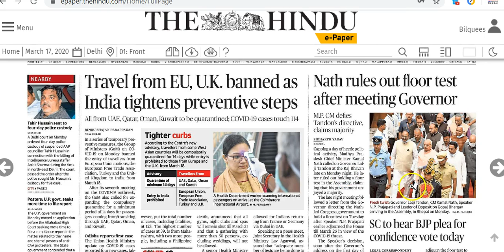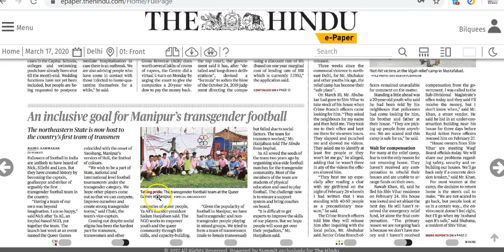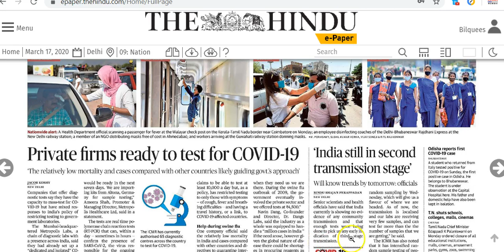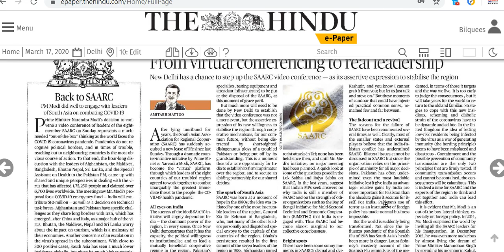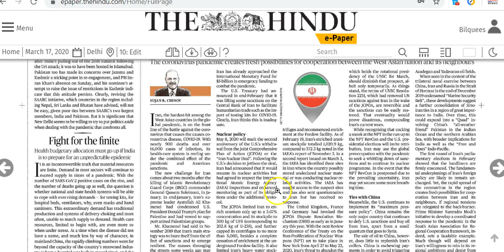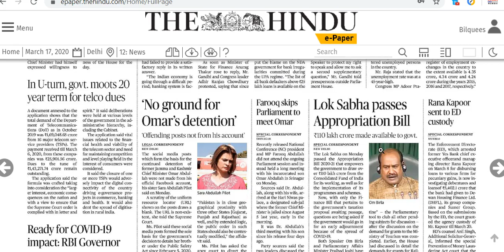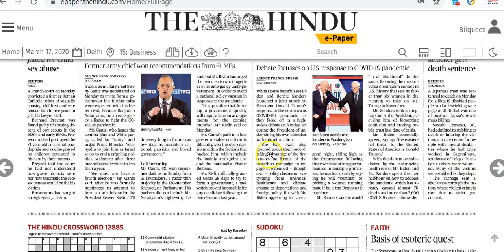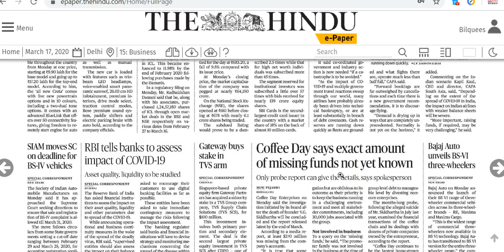IAS Daily Current Affairs 2020 | The Hindu Analysis by Mrs Bilquees Khatri (17 March 2020)